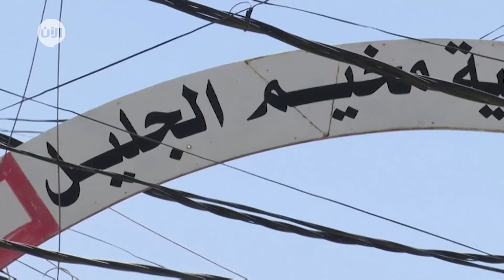كورونا: مخيمات اللاجئين في لبنان تزيد من الإجراءات الاحترازية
أخبار الآن | بيروت - لبنان ( رويترز)

اتخذت مخيمات اللاجئين في لبنان إجراءات إضافية بعد تأكيد أول إصابة بفيروس كورونا المستجد في مخيم الجليل في سهل البقاع.

وقالت تمارا الرفاعي المتحدثة باسم وكالة الأمم المتحدة لإغاثة وتشغيل اللاجئين الفلسطينيين (الأونروا)، إن الوكالة اتخذت خطوات فورية بإجراء فحوص للمخالطين للمصابة.

وبعد التأكد من إصابة خمسة أفراد آخرين داخل المخيم، أقامت الأونروا مركزا للحجر الصحي داخل إحدى مدارسها للحد من انتشار الفيروس.

وأبدت الحكومة اللبنانية قلقها من انتشار فيروس كورونا المستجد في مخيمات اللاجئين السوريين والفلسطينيين، ذات الكثافة السكانية العالية التي من المرجح أن تسرع وتيرة تفشي المرض.

ويبلغ عدد اللاجئين السوريين نحو مليون من بين عدد سكان لبنان البالغ ستة ملايين.

وسجل لبنان حتى اللحظة 721 حالة إصابة، مع 24 حالة وفاة.